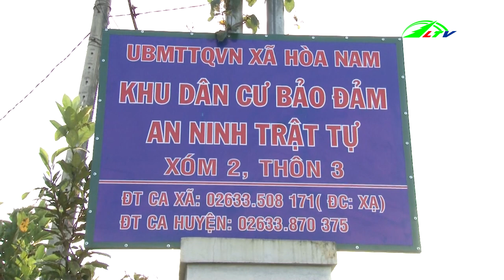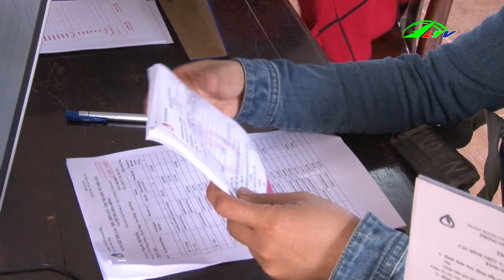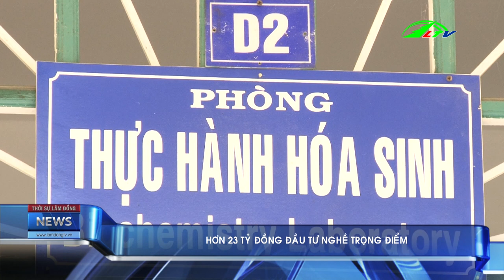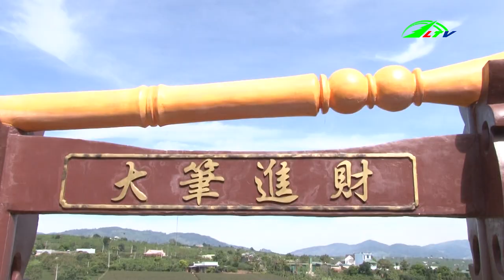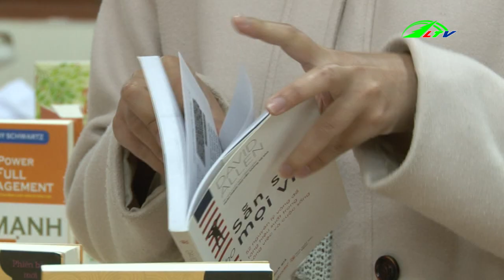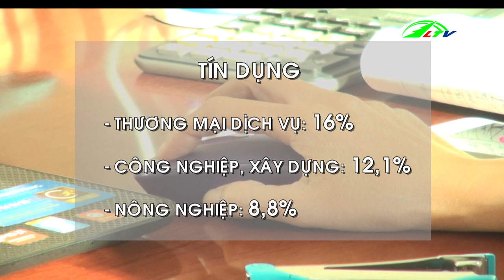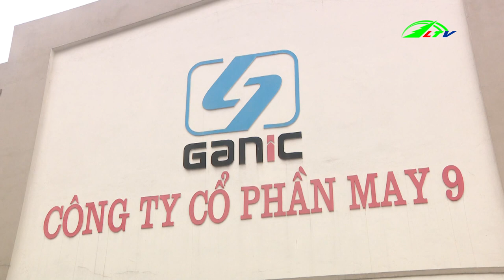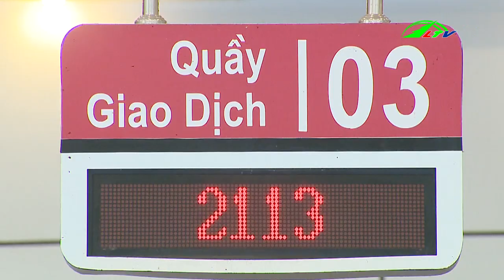Thời Sự Lâm Đồng 08/01/2019 | Tin thời sự | Lâm Đồng TV